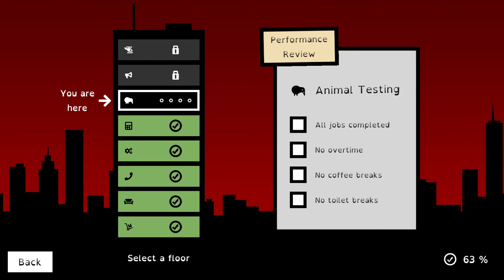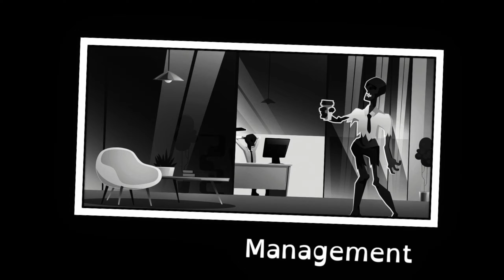Zombie Admin - Work Hard or Die Trying!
Created By: Hastily Assembled

Information: It's the zombie apocalypse, but you can't miss a work day!
Your job has become significantly more difficult now that all your coworkers are trying to eat your brain. Scavenge for weapons, survive... and don't forget to restock the toner cartridges over at accounting. This humorous top-down shooter has you working your way up the corporate ladder, all the way to the rescue helicopter on the rooftop.